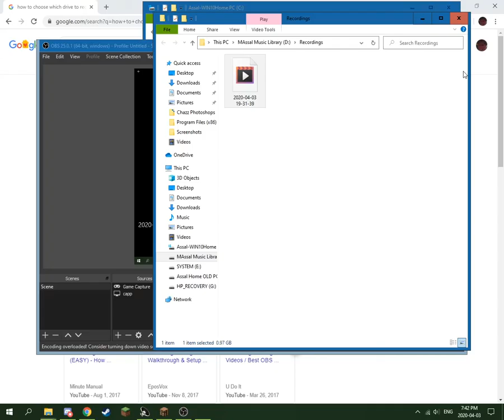Minecraft footage to show my grandchildren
Ignore this if you want

Minecraft session with the boys, just wanted to save this online so I can see in the future what it was like back now.

I set my mic volume a bit too low and I was more quiet than usual since my dad was watching TV behind me.

It captures the energy we have while playing our favorite game

Mark, David, Chazz, Graeme (Who was there earlier) and me

P.S. DAVID! GIVE ME BACK MY BEEEF!!!